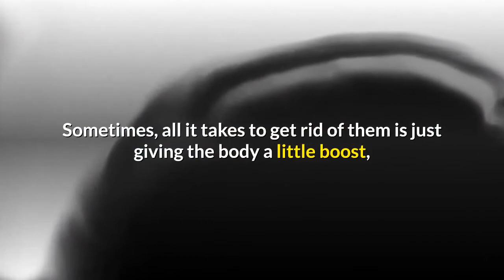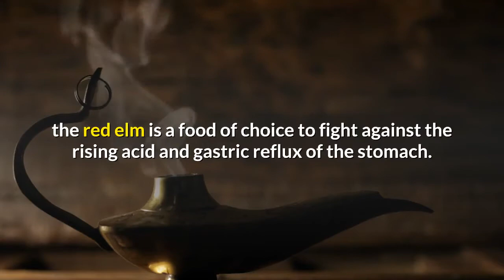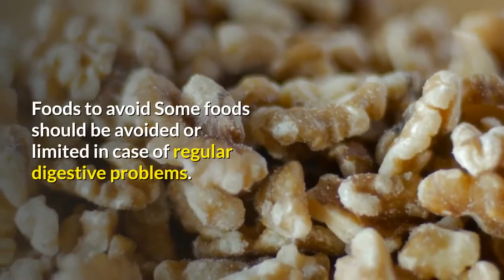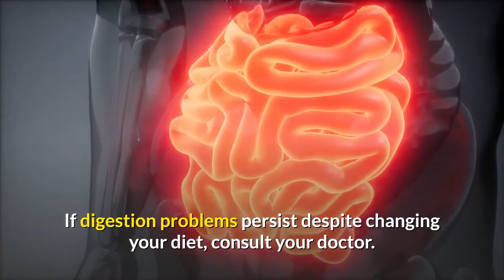Top 10foods for better digestion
Many people suffer from digestive disorders, bloating, and other regular abdominal pains, the origin of which is not always easy to discover. Sometimes, all it takes to get rid of them is just giving the body a little boost, with some foods that help you digest better. Here are the top 10 foods that will help your bowels in the digestion process!
1. Food fiber
Dried vegetables, beans, lentils, carrots, asparagus, raspberries, blueberries, blackcurrants, oatmeal... many foods stuffed with dietary fiber. These facilitate the intestinal transit, so do not hesitate to consume these foods regularly!
2. Pineapple
In the event of a stomach ache, fresh pineapple is an asset of choice, thanks to the bromelain enzyme it contains. This enzyme also makes it possible to assimilate the proteins present in meat.
3. Dried fruits
Dried fruits and nuts are excellent for your health. Walnuts, hazelnuts, almonds, treat yourself while taking care of your body! These foods are advised especially in case of constipation, but avoid abusing them if you suffer from diarrhea.
4. Ginger
To stimulate digestion, ginger is a food of choice. If you suffer from bloating, do not hesitate to sprinkle some ginger on your dishes. The result will be amazing!
5. Apples
The apple is a food rich in fiber and helps to thin the intestinal transit, while protecting the digestive tract. The enzymes it contains stimulate digestion, especially whole apples with the skin, and are more effective than apple juice or smoothies.
6. Probiotics
These are good bacteria for the body, helping it cope with the rigors of everyday life. And if our intestines are overflowing, these bacteria are often harmed by the antibiotics contained in our diet, which destroy the probiotics. Some fermented milk yogurts contain probiotics, so do not hesitate to buy them in organic stores!
7. Slippery elm (red elm)
In powder or in herbal tea, the red elm is a food of choice to fight against the rising acid and gastric reflux of the stomach. You can buy it online or in many bio shops. One to two spoons a day in hot water and your stomach will thank you!
8. Pears
In the case of a fragile digestive system, eat pears! Rich in fiber, they are particularly useful for fighting against constipation. Just like their cousin - the apple, do not hesitate to eat the skin of the pear, which contains as many nutrients as the pulp.
9. Starch and whole grains
Whole-grain bread, pasta, brown rice, potatoes are ideal for a good transit: simple to digest, they allow the body to refuel without straining the stomach or intestines. Attention, prefer semolina and white rice in case of diarrhea.
10. Water
Too often neglected or replaced by sodas and fruit juices, water is nevertheless an indispensable substance to facilitate digestion. Do not forget to drink 1.5 to 2 L per day!
Some foods should be avoided or limited in case of regular digestive problems. If you suspect lactose or gluten intolerance, do not hesitate to consult your doctor, as these intolerances can be the source of regular stomach aches. Limit as much as possible: coffee, alcohol (especially white wine, which attacks the stomach with its acidity), pepper, too many citrus fruits, as well as butter and fried foods.
If digestion problems persist despite changing your diet, consult your doctor.

If you prefer  New Detox Weight Loss Offer For Women or other ways to get rid of it, then go to links